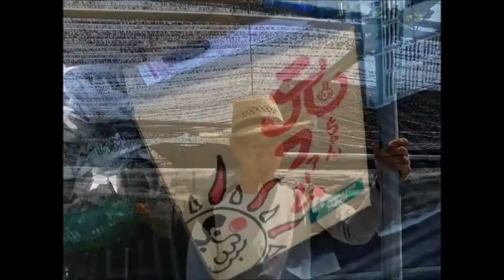元ちゃんファーム 35 ダイジェスト 【 うろうろ和歌山 】 和歌山県 岩出市 紀の川市 Gen-chan Farm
元ちゃんとようちゃんの元ちゃんファームは　農薬・化学肥料・家畜肥料に頼らないだけでなく、種にもこだわっています。
。それってものすごく大変、苦労多いと思いますが　元気そうな野菜がいっぱい育っています。
宅配は　野菜の種類お任せ　2000円コース・3000円コース（一部地域を除き送料含んだお値段です。）クロネコヤマトでの発送となります。

和歌山県岩出市山田（畑は紀の川市）